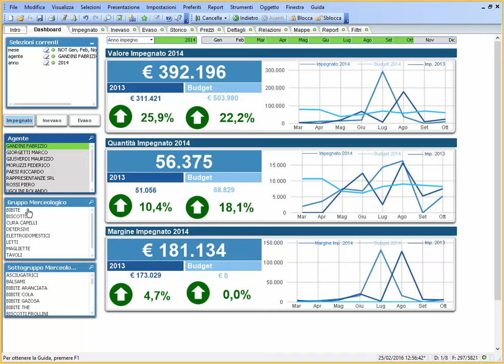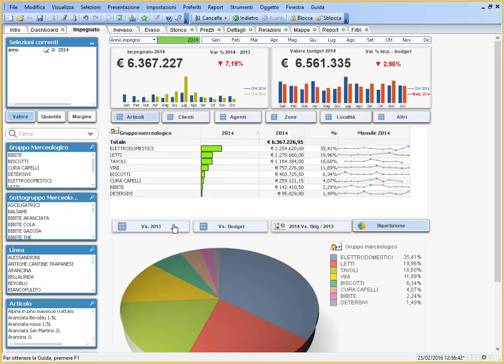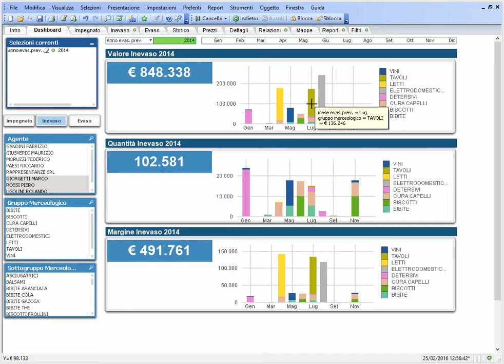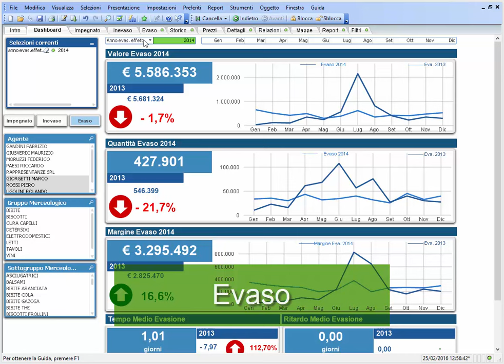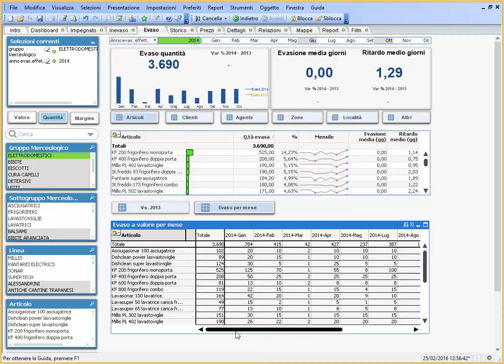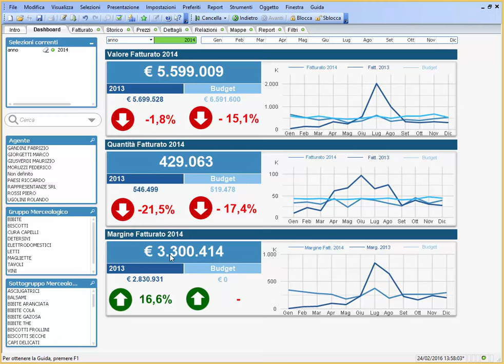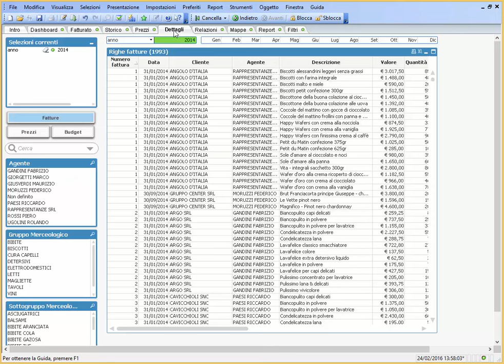EasyBI - 2. Ciclo Attivo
L'analisi del Ciclo Attivo di EasyBI, soluzione di Business Intelligence per i gestionali ESA.